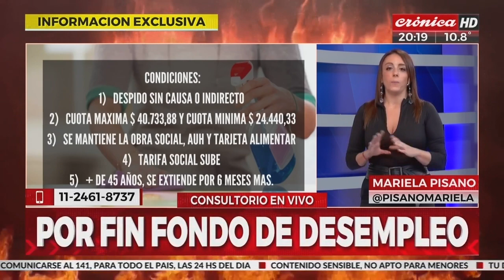Valores del registro para las empledas domésticas y aumento de sueldo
Estuvo en nuestros estudios Mariela Pisando hablando con Esteban Godoy sobre las novedades más importantes sobre las empleadas de casas particulares. Además, como siempre, respondiendo las preguntas de la gente.